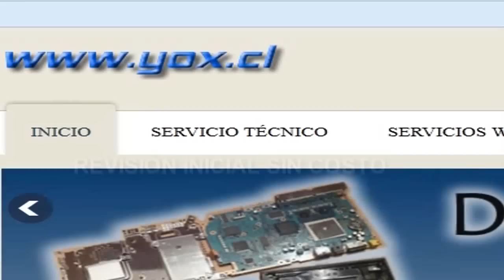NOTA RAMON BAHAMONDE APOYARA A KAST EN PRIMARIAS Y NO A RECONDO